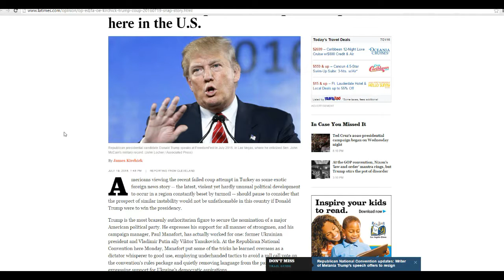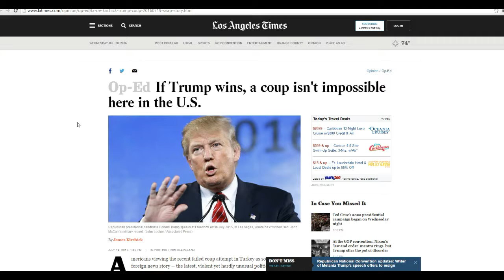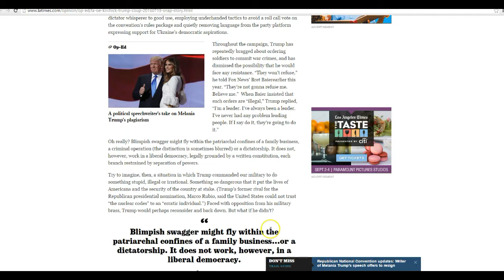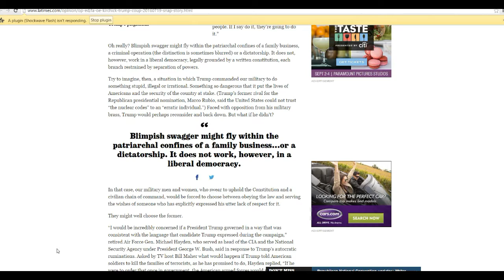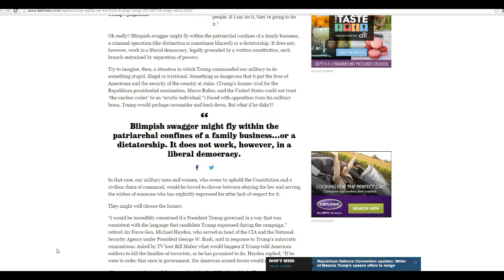LA Times writer wants military coup if Trump wins election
A whacko editor for the LA times suggests a military coup should Donald Trump win the November election. James Kirchick says that Trump will order the troops to commit war crimes, and they will refuse and overthrow him.
    Sadly, Obama already has the mechanism in place as he fired good generals and put in political lackeys who are loyal to him.